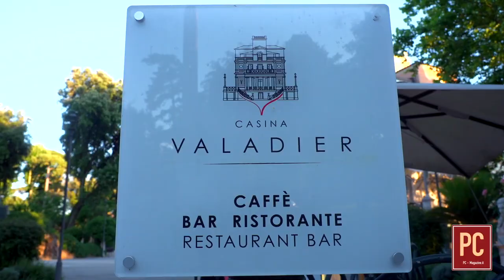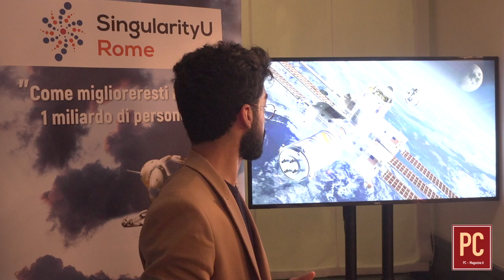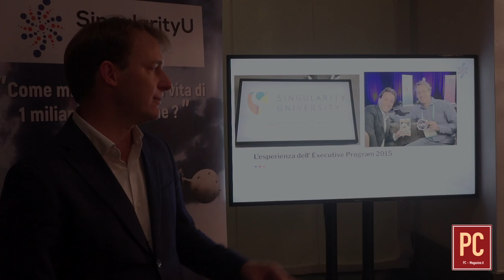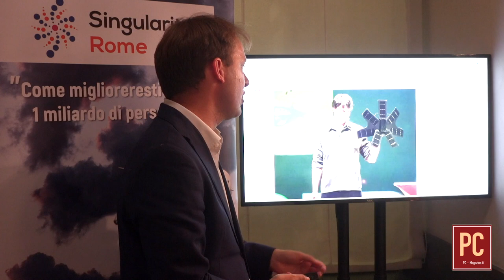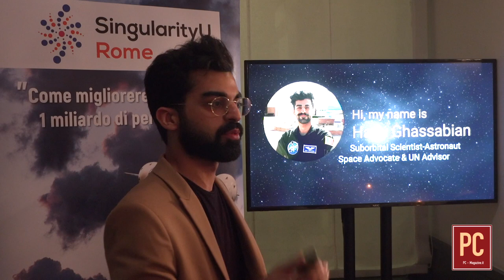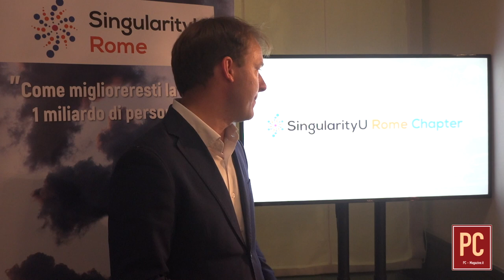2019 10 30 SINGULARITY U NASA - Chapter Rome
A Villa Borghese la Casina Valadier accoglie gli eventi di networking del chapter romano della Singularity University della NASA, organizzati da Luca La Mesa.

La Singularity University (SU) non è una vera e propria università, ma una benefit corporaton certificata, ovvero un’azienda che intende massimizzare l'impatto positivo verso la società e l'ambiente.
Basata nel NASA Research Park in Silicon Valley, SU aggrega intorno a sé pensatori, scienziati, divulgatori, imprenditori attenti alle tecnologie esponenziali e alle loro applicazioni con l'obiettivo di formare la business community e accelerare una cultura dell’innovazione.

La SU è stata fondata nel 2008 dai celebri innovatori Ray Kurzweil e Peter Diamandis, e annovera tra i suoi partner organizzazioni come Google e UNICEF.

Il termine "university" va considerato in senso lato, sottolinea il fatto che la SU eroga corsi e organizza attività allo scopo di "educare, ispirare e aiutare i leader ad applicare le tecnologie esponenziali per affrontare le grandi sfide dell'umanità"
("Our mission is to educate, inspire, and empower leaders to apply exponential technologies to address humanity's grand challenges.")

Il termine "singularity" si riferisce al concetto di singolarità tecnologica elaborato dalla futurologia, ovvero la teoria secondo cui il progresso tecnologico accelera oltre la capacità di comprendere e prevedere degli esseri umani.

SU si impegna a creare un impatto globale positivo e sostenibile per migliorare la qualità della vita di miliardi di persone semplicemente grazie ai programmi e alle attività che propone, suddivisi in tre aree principali: istruzione, innovazione e comunità.

L’ecosistema globale della SU è formato da individui, imprese, istituzioni ed investitori già attivi in più di 90 paesi.